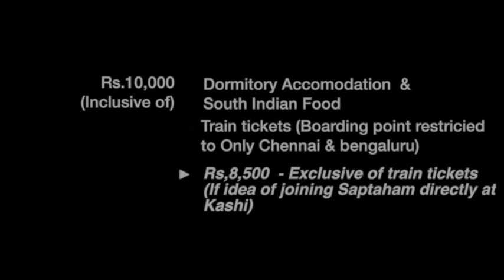Kashi Sapthaham - September 2019